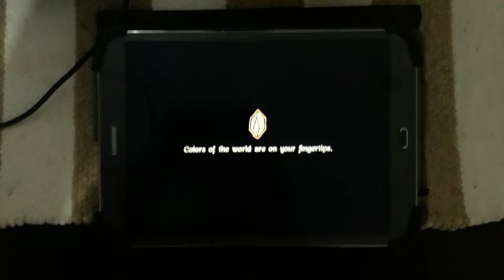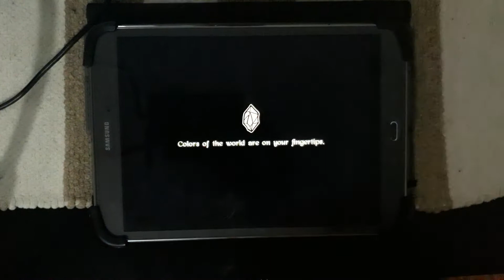i try my best. (SolarOrbit ~Connected with the Espabrother~ 16!)